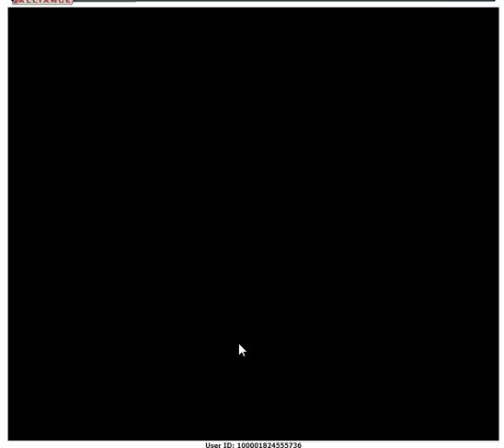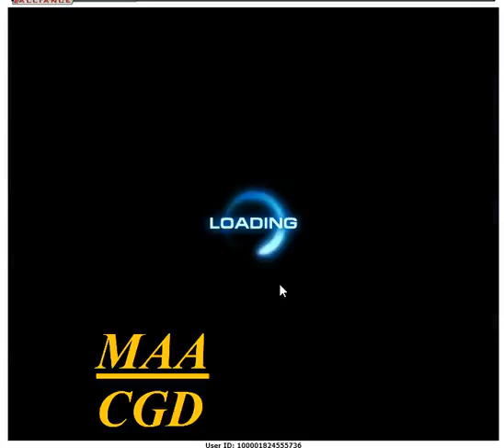SO35M2 Boss & Epic Boss Fights vs Mystique, Ronan, Shaw & Epic Cosmic Ronan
Song:by DJ Adi-G
Electro House 2015 Club Mix - Melbourne Bounce Music - Adi-G